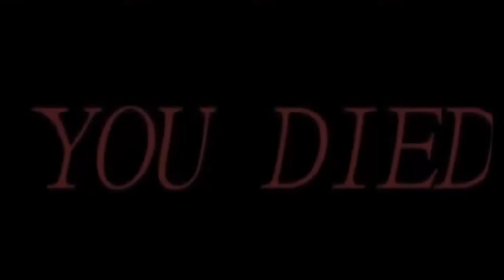Drugged fortnite trailer season 10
nu zic ca am stat 2 ore la videoclip